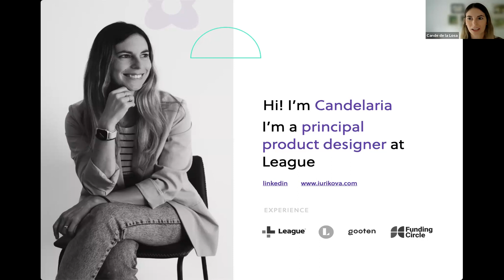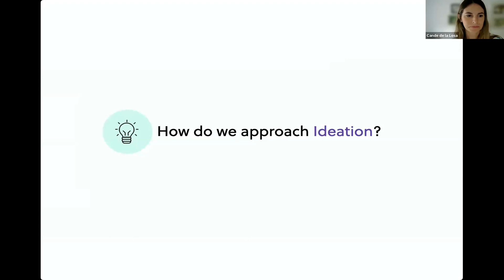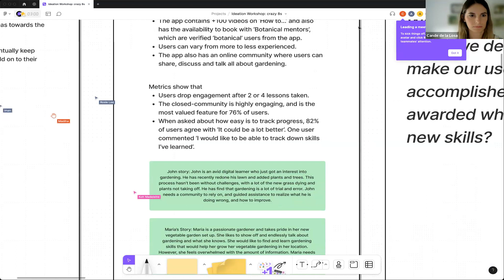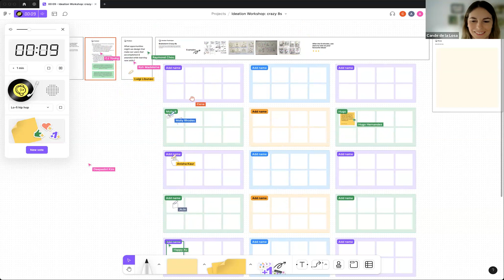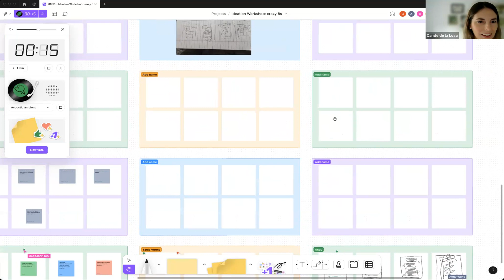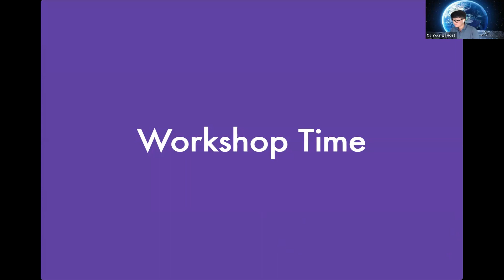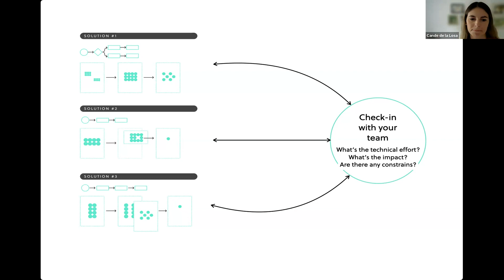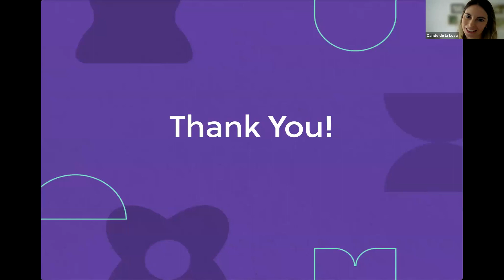From Vision to Reality: Ideation & Prototype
IterateUX is excited to have Candelaria de la Losa provide insights on transforming the solution from vision to reality and tips on ideation and prototyping..

IterateUX:
Join us on our Discord server, start networking in a supportive environment, learn from others, and book for a portfolio, resume, or case study review by a mentor!